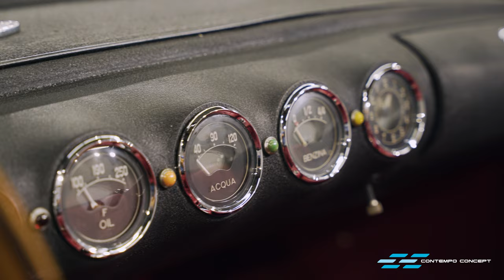Detailing Ferrari 250 GT Cabriolet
The one and only Ferrari 250 GT Cabriolet Series 1. We were thrilled and privileged to be working on this legendary and priceless Prancing Horse. Three days of paint correction to rid all swirl marks. Then followed by 3 layers of Modesta BC-03 glass coating. The black paint is now well protected plus it shines and shimmers under the lights. Owner is simply stunned by the end result.